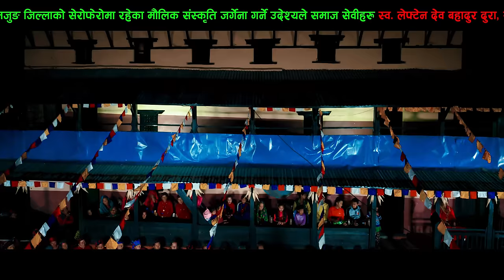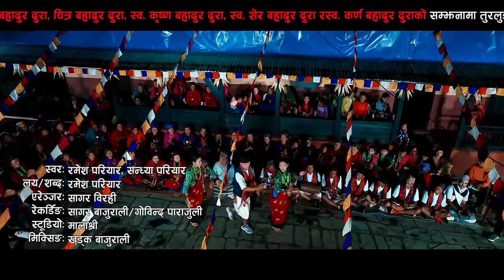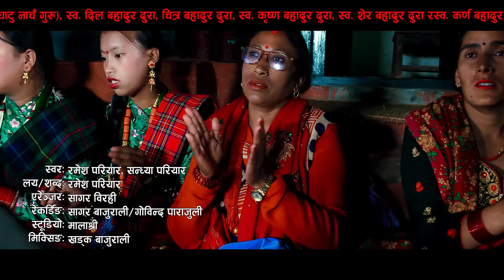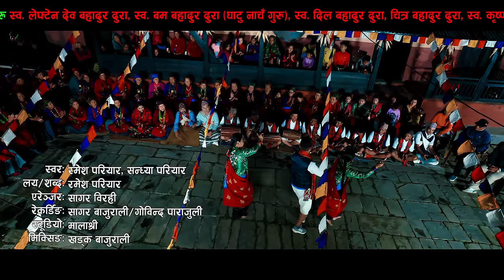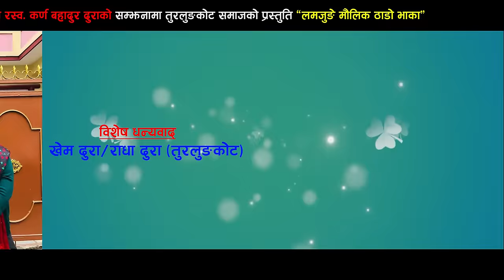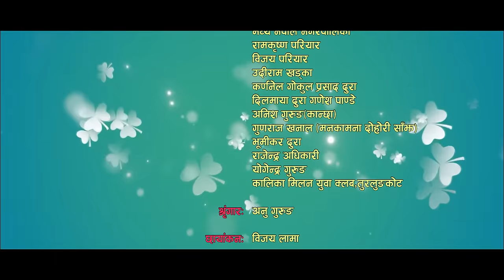Lamjunge Thado Vaka | लमजुङे ठाडो भाका | by Ramesh Pariyar & Shandhya Pariyar New Nepali Song 2022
Song:- Lamjunge Thado Vaka
Vocal:- Ramesh Pariyar, Shandhya Pariyar
Lyrics:- Ramesh Pariyar
Music Collection:- Ramesh Pariyar
Audio/video:- Dip Gurung
Arrange;- Sagar Birahi
Recording;- Sagar Bajurali, Govinda Parajuli
Studio;- Malashree
Mixing;- Khadka Bajurali
Director:- Dip Gurung
Cinematographer:- Bijaya Lama
Editor:- Mek Bahadur Thapa
Make up :- Anu Gurung
Post Production:- Pashchimanchal Culture Center

                                                    🎬Technical Adviser :
                                                           Suresh Panta

Background Male Vocals;-      Sagar Birahi
                                                    Ghaman Rana Magar
Background Female Vocals;- Rupi Sinjali Magar
                                                   Sunita Adhikari
                                                   Prema Rana Magar
           Dialog;-                           Resham Sapkota

                    Special Thanks:
                Singh Bahadur Dura
                Amrit Dura
                Khem Dura
                Bhimchandra Dura
                Tirtha Raj Dhakal
                Som Adhikari
               Sujan Koirala
               Bidhan Dura
               Budish Dura
               Dhan Dura
               Man Bhuja Dura
              Jaya Bahadur Dura
              Padam Gurung
              Guna Raj Khanal
              Bishnu Bhandari
              Pushpa Paudel
              Turlungkot Samaj
              Rajendra Adhikari
             JB Hamal
             Subin Jung Gurung
             Raju Pariyar
             Udiram Khadka
              Ram Babu Adhikari
             Ramesh Pande
             Ramchandra Bhandari
             Gokul Prashad Dura
              Deb Dura
              Bhakta Dura
             Yogendra Gurung
            Ganeshman Dura
            Rajan Pariyar
            Anuj Adhikari
            Shiva Gautam
           Ganesh Pande
            Laxman Bhandari
           Madan Pariyar
           Surya Pariyar